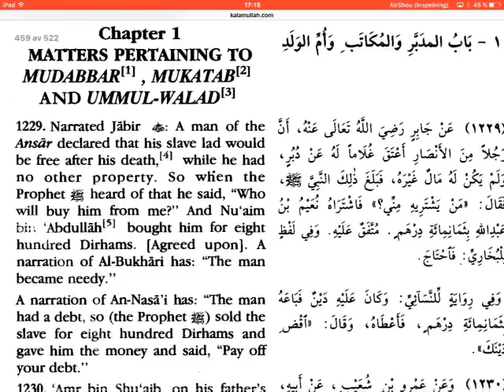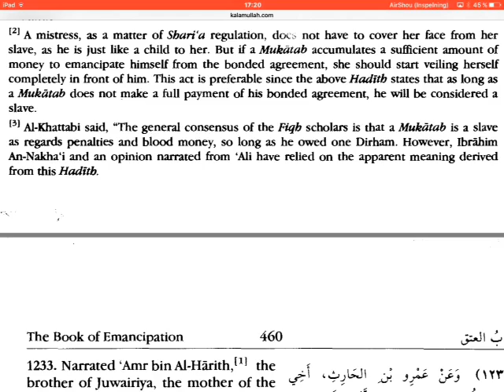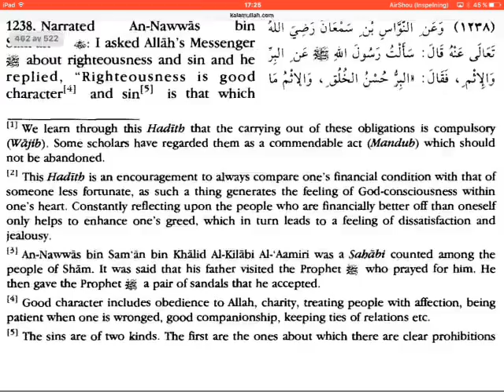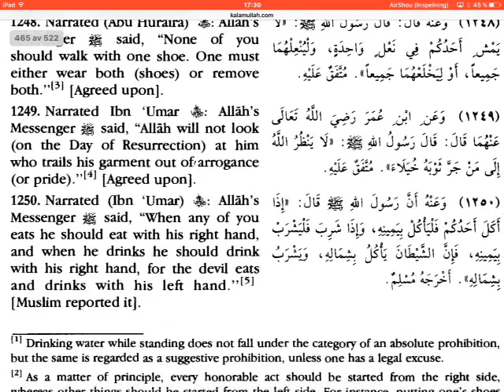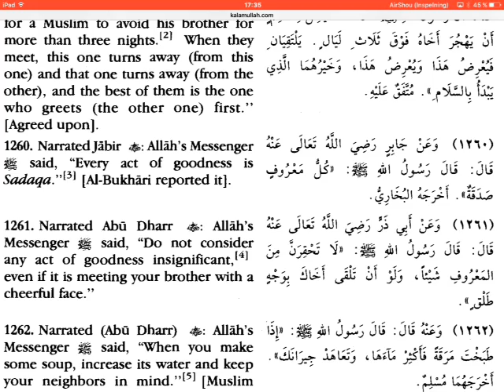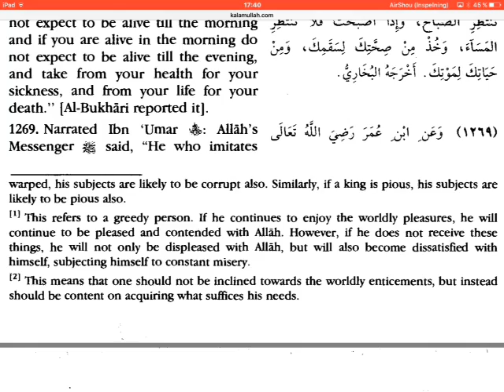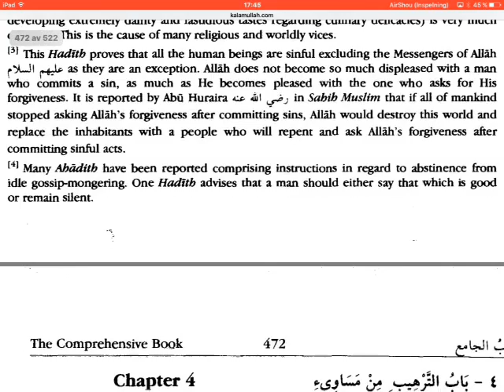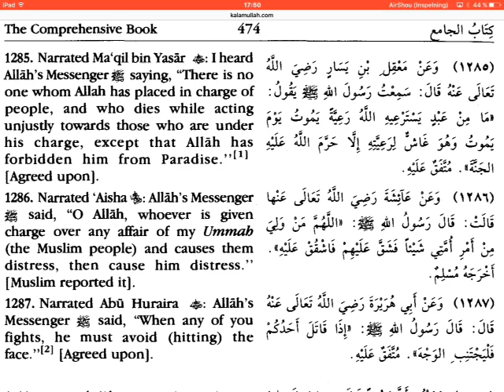Bulugh Al Maram (english, arabic) - part 29/31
1284, Ibn Hajar.